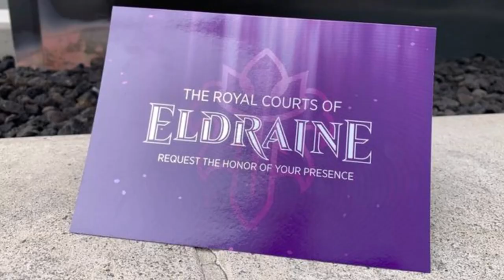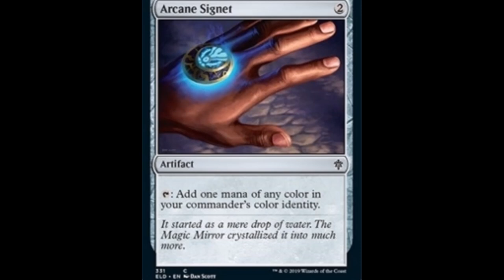Throne of Eldraine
Pre-Release Event Dates and set Release Dates and much more.
This set is very much classic fairy tale meets Camelot in the realms of Magic the Gathering. Some of the art from the Magic the Gathering set Throne of Eldraine in a theatrical storybook... fantasy way. this video also includes